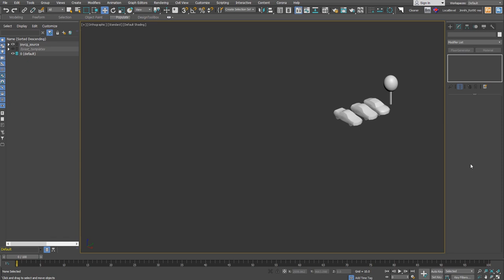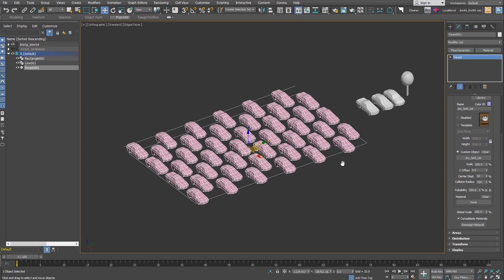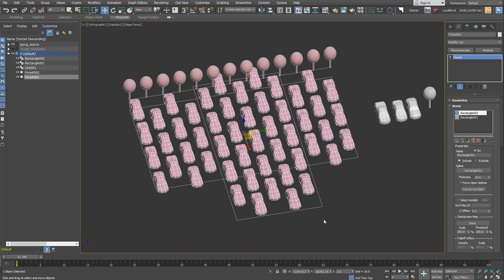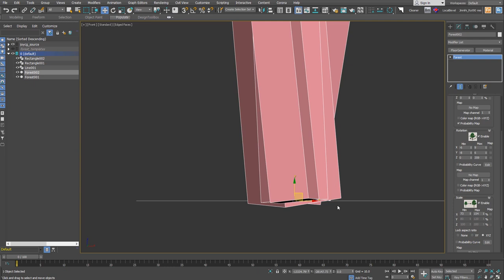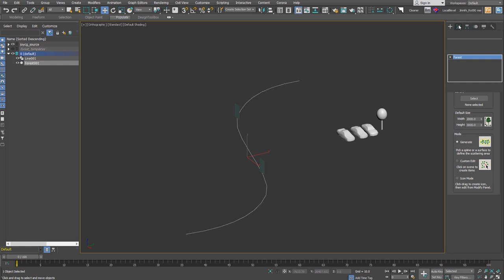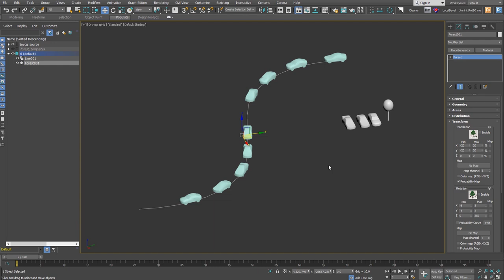[이거 어떻게 사용해 06] Forest 알고 사용하기 02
Forest를 처음 사용해보는 분을 위한 기본기 강의입니다.
Forest를 이용해서 도로에 자동차를 배치하거나 필요한 부분에만 물체를 배치하는 내용에 대해 설명해요.

우선 아래에 Link된 사이트에서 Forest lite 버전을 다운받아 설치한 후, 3ds Max를 실행하세요.
원하는 물체(예를 들자면 3ds Max의 기본 teapot?)를 사용해도 되지만, 강의를 그대로 따라하고 싶은 분은 아래에 Link된 맥스 파일을 다운 받아서 사용하세요.

'이거 어떻게 사용해'는 초급자를 위해 Plugin, MCG, Script의 사용법을 설명합니다.
보기만 하면 10%, 직접 해보면 90%가 여러분의 실력이 됩니다.
초급자를 위한 내용입니다. 고수님들 딴지걸기 없기~

●강의에 사용한 맥스 파일
(3ds Max 2016부터 오픈)
(*.fbx, *.3ds, *.obj 파일 - 3ds Max 버전이 더 낮은 경우엔 이 파일을 사용하세요.)

●참고이미지.

●사용 SW
3ds Max, V-Ray, Corona render, 기타